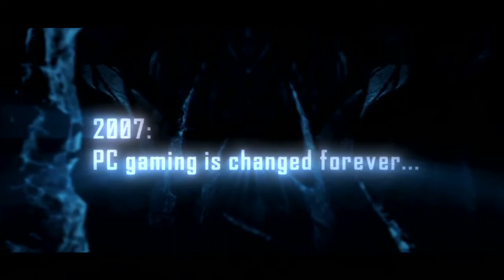Crysis - xbox 360 Trailer